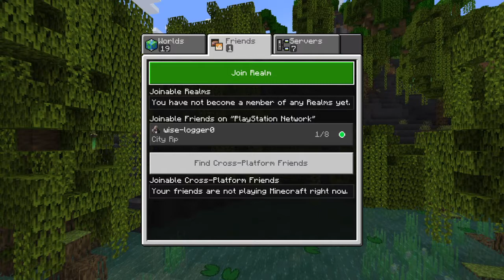Stupid Minecraft city 1